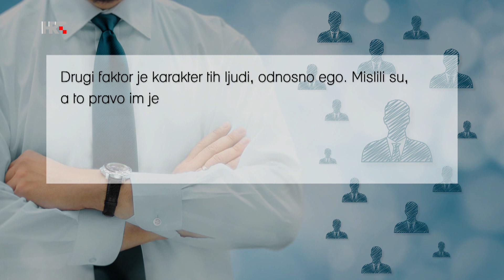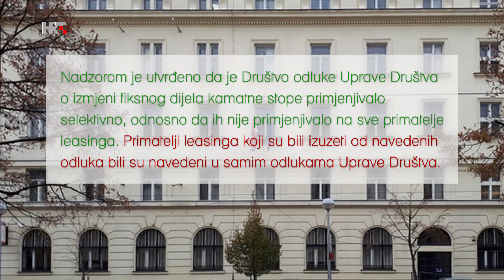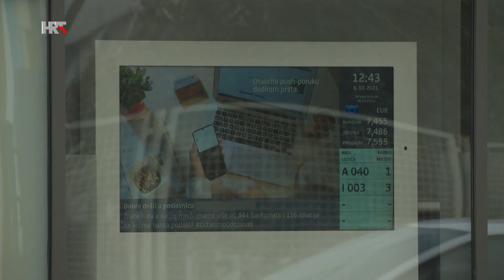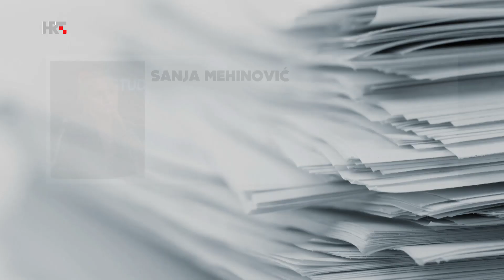PREVARA LEASING KUĆA